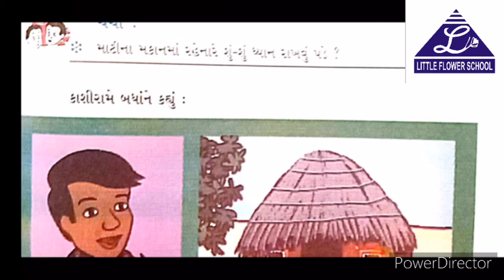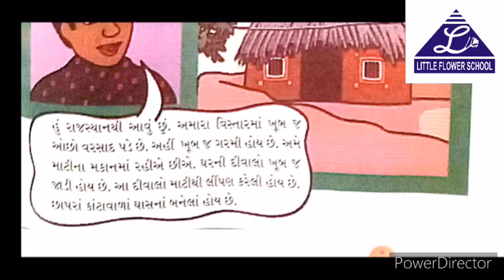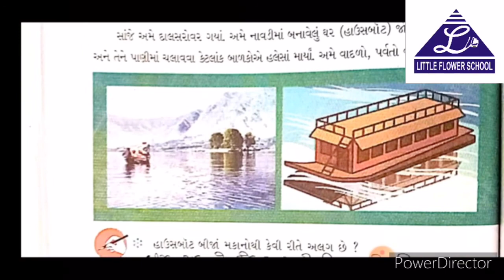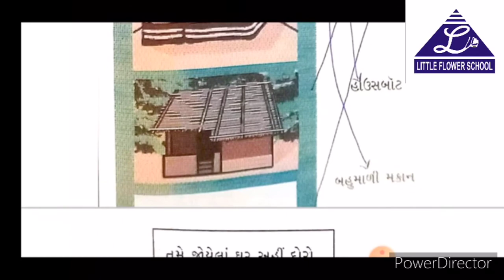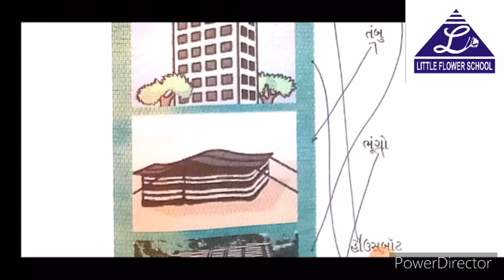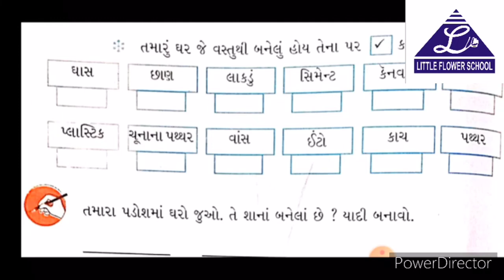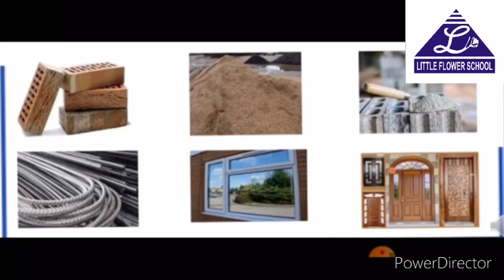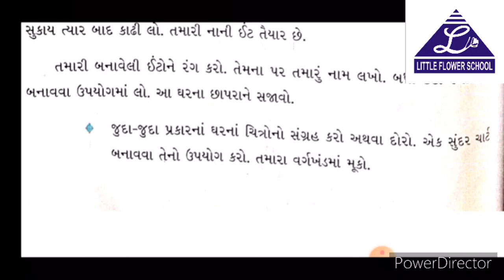G.M | Std-3 | આસપાસ પાઠ-૧૬ ભાગ-૨ | 31-12-2020 | LFS Surat